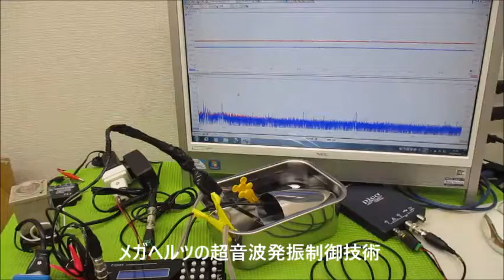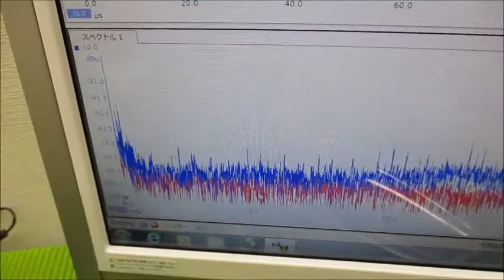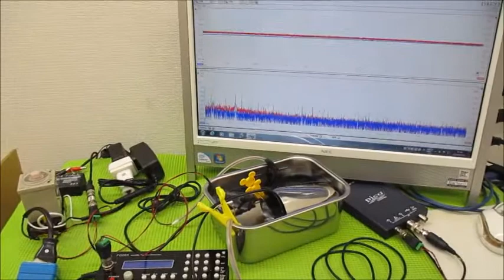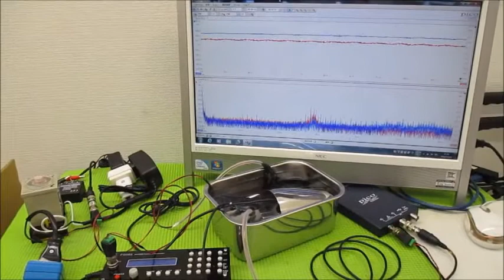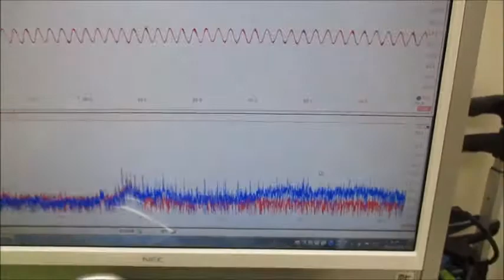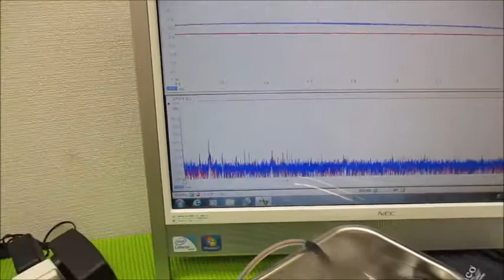メガヘルツの超音波発振制御技術（オリジナル超音波発振制御プローブ）